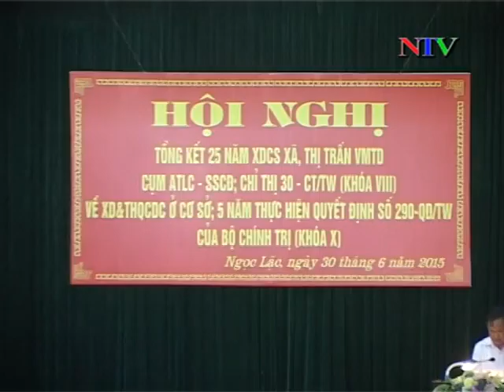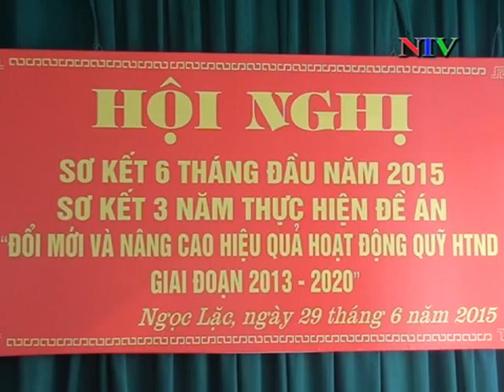Truyền hình: Bản tin thời sự ngày 30/06/2015